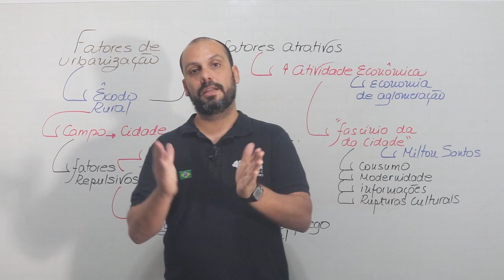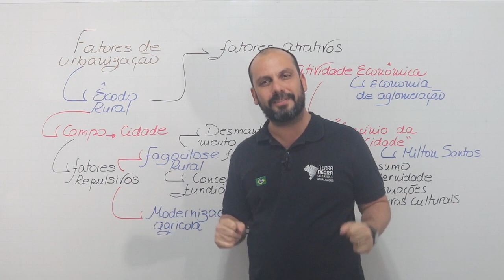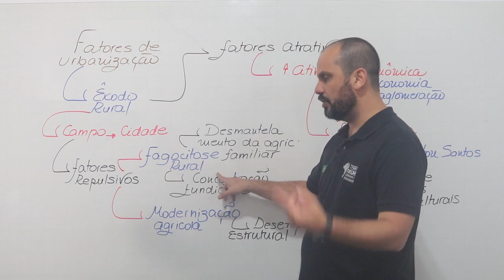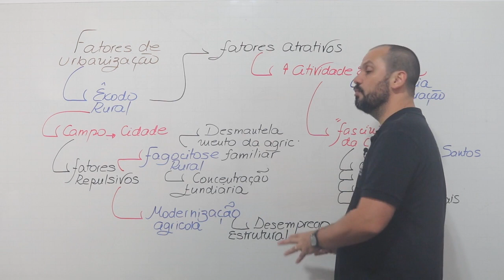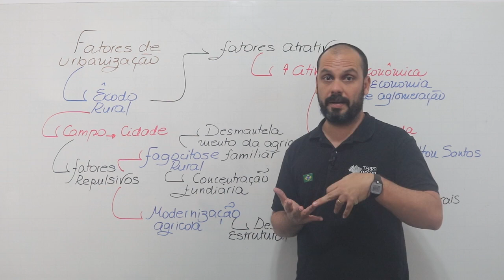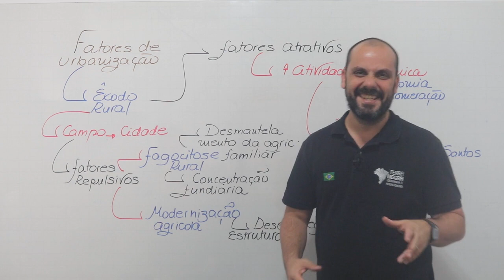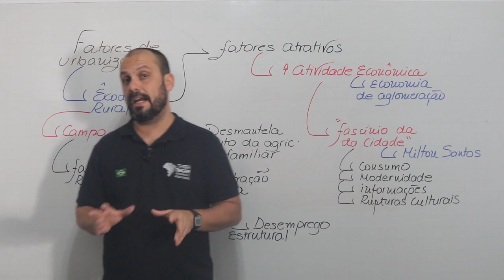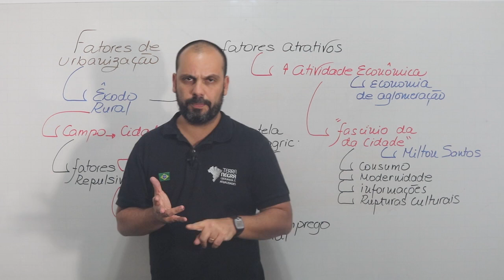Urbanização - Fatores de Urbanização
Aula introdutória sobre os processos de urbanização, dando destaque aos fatores repulsivos de urbanização: concentração fundiária, modernização agrícola e proletarização rural e aos fatores atrativos da urbanização destacando os processos de industrialização, o desenvolvimento da sociedade de consumo e o impulsionamento dos sistemas de transporte.